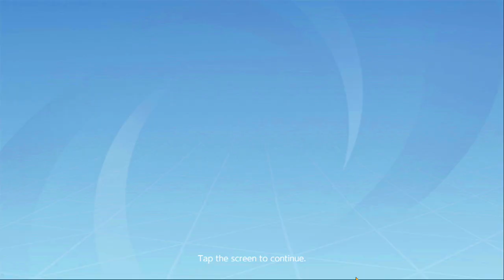Pokémon UNITE (PC) Pt. 85: Match Battles - Trainer Level 35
Pokémon UNITE - Battle Pass - Season 3.

COMMUNICATION IS KEY: Even the most skilled Trainers recognize how important communication is to their team’s success. Leverage signals, quick-chat messages, and—for the first time in a Pokémon title—voice chat to communicate and stay in sync with your team.

CROSS-PLATFORM PLAY: Challenge Trainers from around the world to Unite Battles on the Nintendo Switch system or on a compatible mobile device thanks to cross-platform support. Trainers may use their Pokémon Trainer Club account or Nintendo Account on both Nintendo Switch and mobile to easily keep their progress synced between devices.
PC gameplay. Genre: Action. E - Everyone • Pokémon UNITE. Enjoy the videos!

MagneonGames.